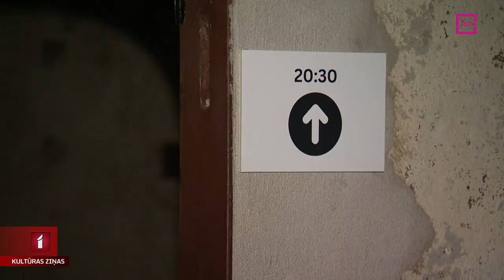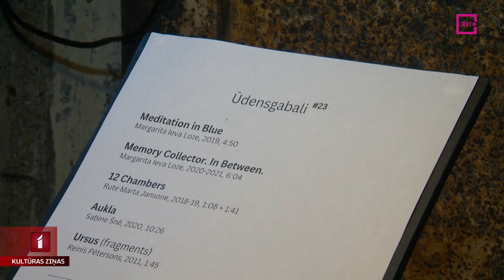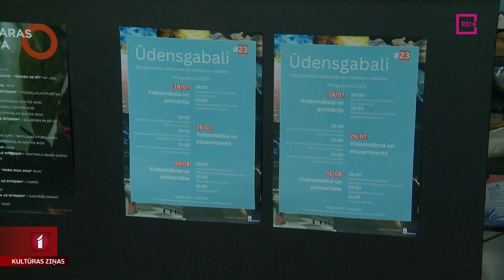Sācies laikmetīgās video mākslas festivāls “Ūdensgabali”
Turpmākās divas trešdienas uz AB dambja esošais mākslas centrs “Noass” būs vieta, kur smelties zināšanas par aktualitātēm video mākslā. Vakar sākušās starptautiskās laikmetīgā video mākslas skates “Ūdensgabali”, un kino uz ūdens baudīja arī Zane Brikmane.